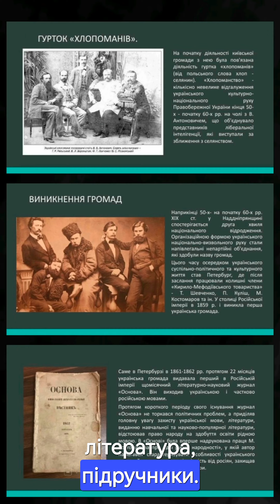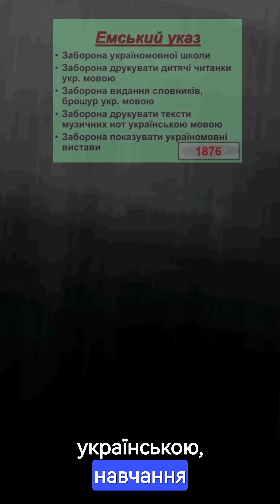Цікаві факти з історії України ч.157.